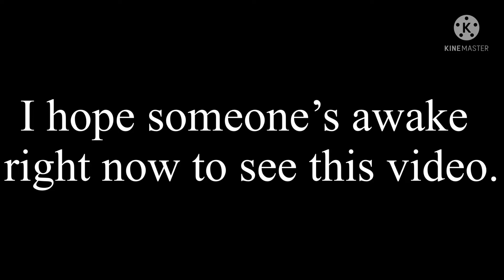Im gonna do a stream lol